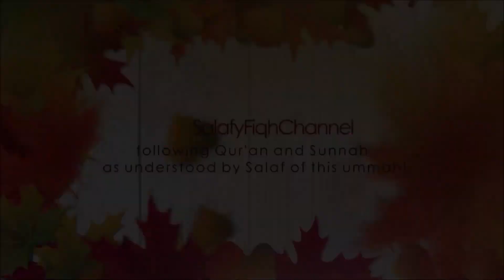Haraam Aur Mashkook Maal | Shaykh Abu Zaid Zameer حفظہ اللہ